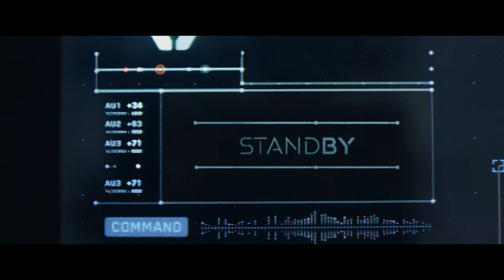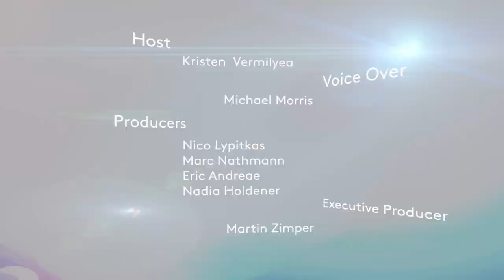ZFFDaily Day 7 with Melissa Leo and Mauro Mueller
Today at ZFFDaily: Actress and jury member Melissa Leo and director Mauro Mueller!

Mauro Mueller won the student Oscar 2013 with his movie "Un mundo para Raul" ("A World For Raul") and takes part at this years Masterclass. Melissa Leo was honored with the Oscar in 2011 for her role in "Fighter". And Kristen Vermilyea is proud to welcome them at ZFFDaily !